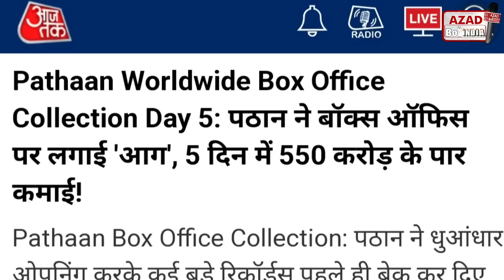अमेरिका में पठान ने अवतार को पछाड़ा | pathan america collection | pathan review | azad bol india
अमेरिका में पठान ने अवतार को पछाड़ा
pathan america collection
pathan review